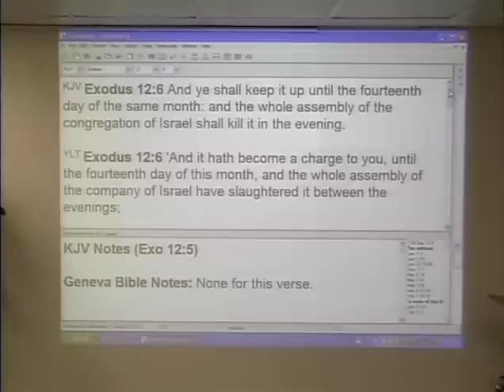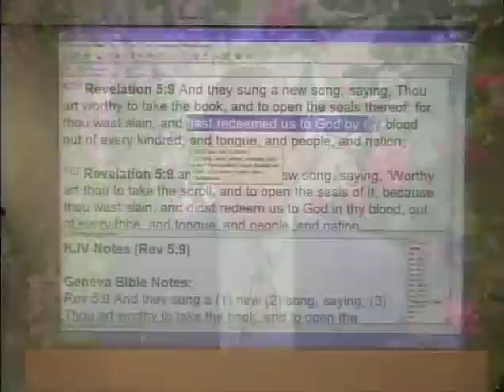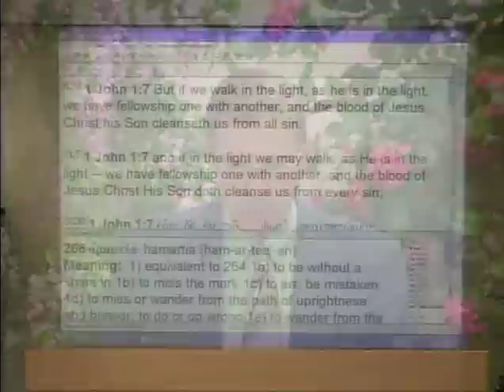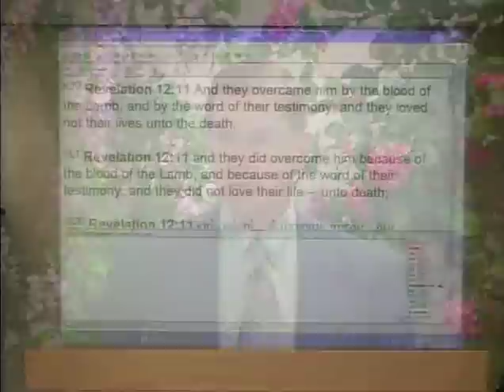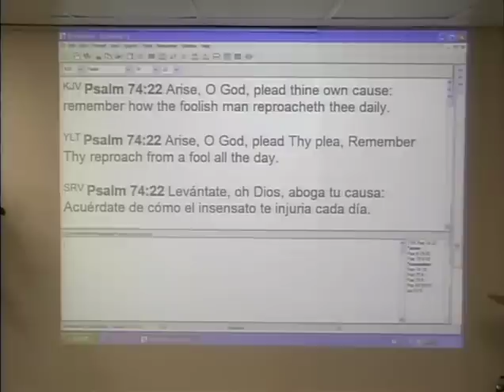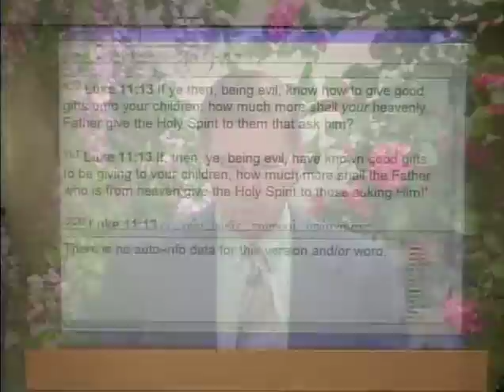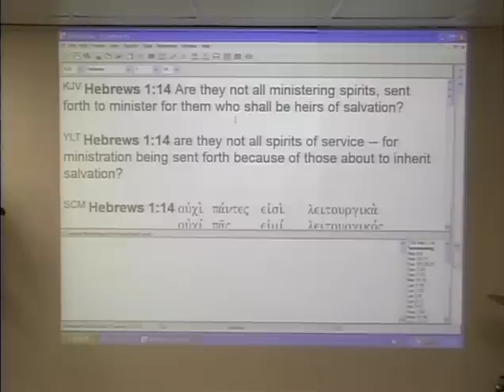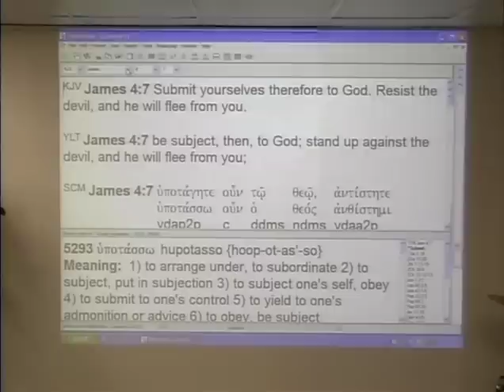#2 Blood Of Jesus - Unscriptural Traditions About The Blood of Jesus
#2 "Unscriptural Traditions About The Blood of Jesus".2 part series. In-depth teaching on the blood of Jesus. This message discusses unscriptural traditions which are contrary to the Word of God, by David Middleton, pastor.